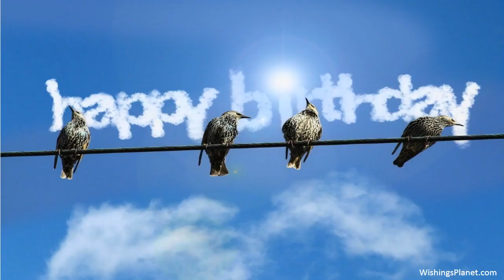Happy Birthday to Jayne